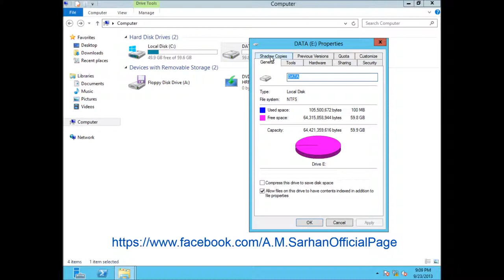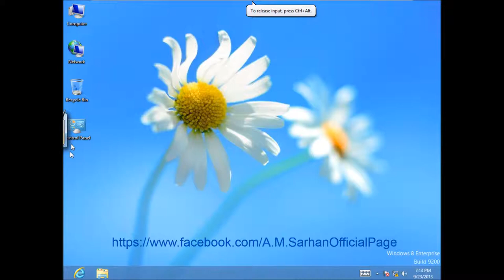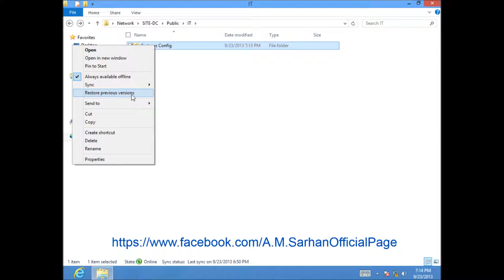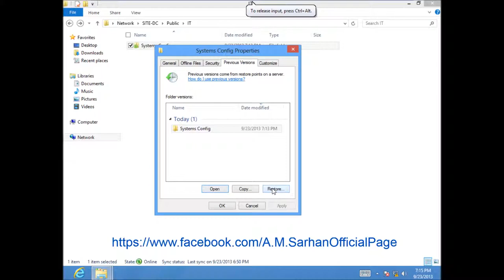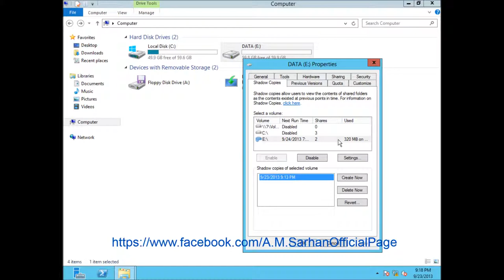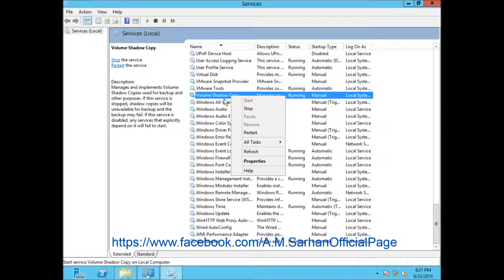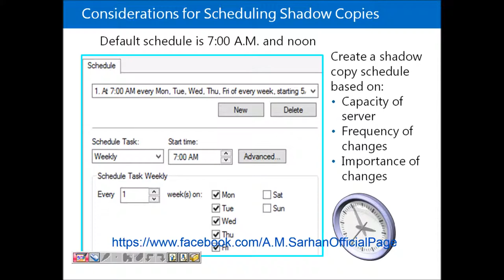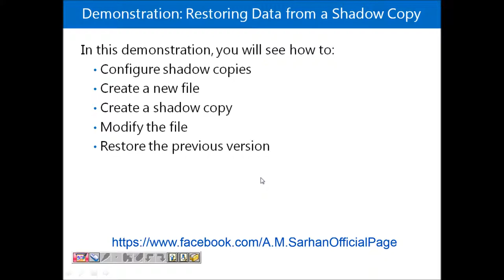17-MCSE 2012 (Shadow Copy) By Eng-Ahmed Sarhan | Arabic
17-MCSE 2012 (Shadow Copy) By Eng-Ahmed Sarhan | Arabic